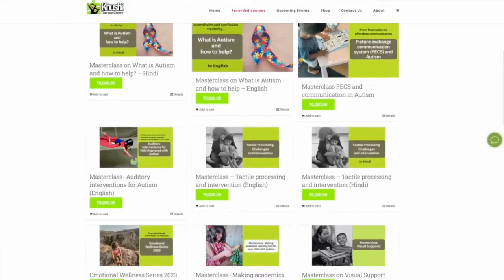Ep 453| Why Does My Child with Autism Want to Eat All the Time? | Top Reasons Explained |Reena Singh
In this video, I share some reasons on why some kids diagnosed with Autism want to eat all the time.

About me :

I exist to help  kids diagnosed with Autism to  become independent in social & communication skills + mentor families to navigate this journey with calmness and clarity!!!

Over the past 24 years I have helped over 25,000 kids become independent in communication and social skills using Occupational therapy and other complementary approaches making therapy holistic.

I am excited to share my strategies and insights with you too... Are you ready???